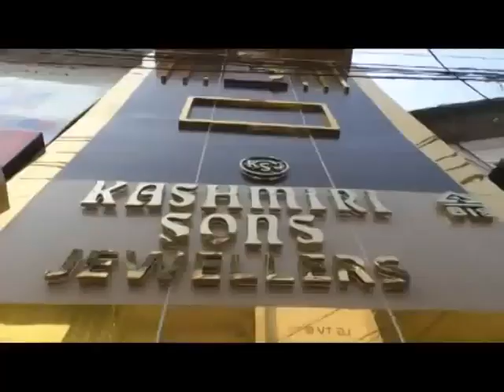(KSJ) KASHMIRI SONS JEWELLERS DIWALI ADVERTISING